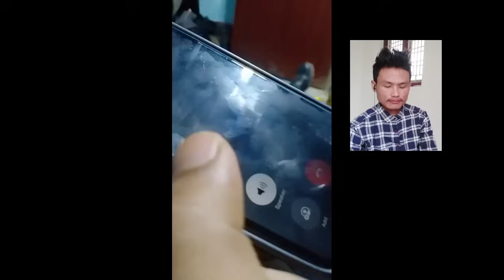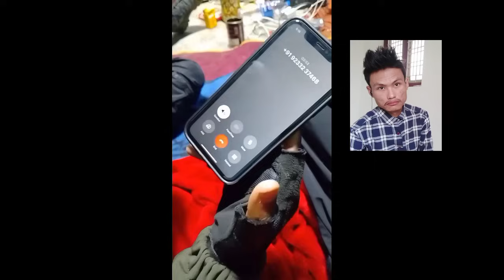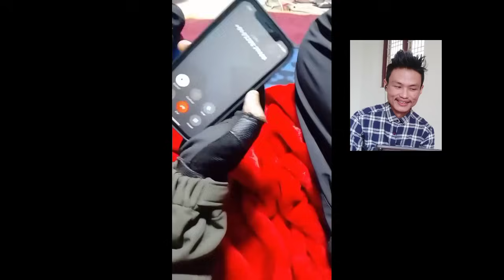She Disagree With Our Yek😆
Pubg Id :
Kpbro20 (BGMI)